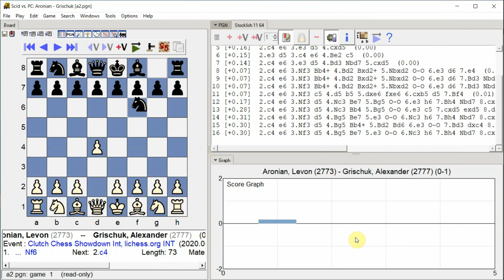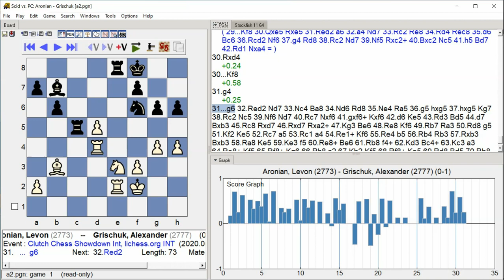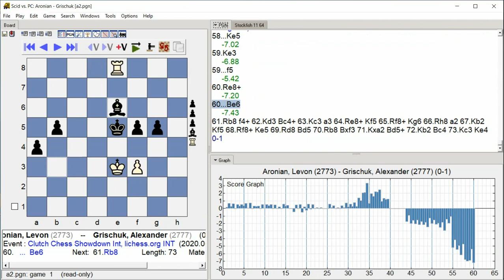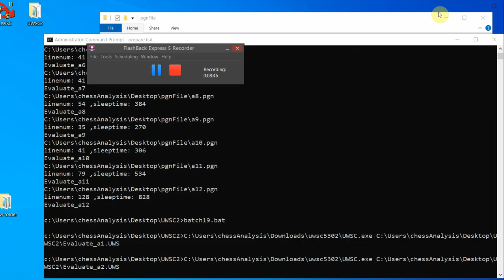Aronian, Levon - Grischuk, Alexander, Clutch Chess Showdown Int, Round 1.1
Clutch Chess Showdown Int, lichess.org INT, Round 1.1, 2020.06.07, Aronian, Levon -- Grischuk, Alexander, Analysis engine: stockfish 11, GUI: Scid vs PC